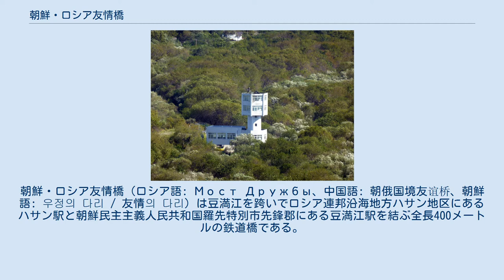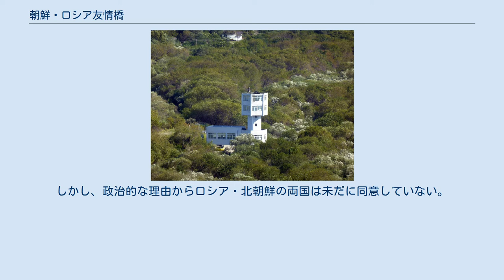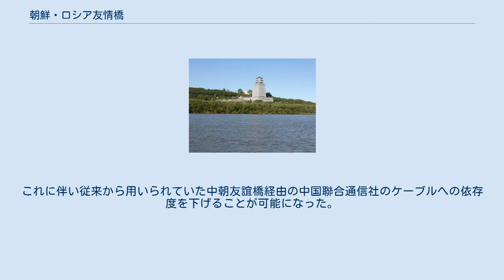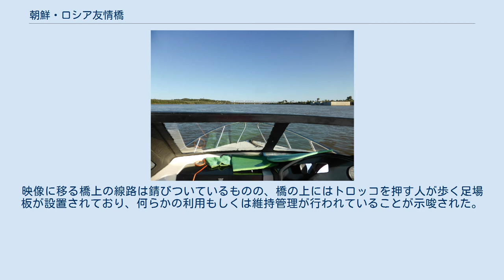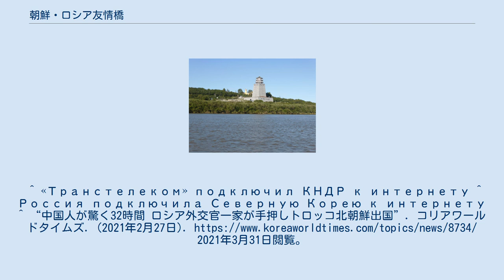朝鮮・ロシア友情橋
朝鮮・ロシア友情橋（ロシア語: Мост Дружбы、中国語: 朝俄国境友谊桥、朝鮮語: 우정의 다리 / 友情의 다리）は豆満江を跨いでロシア連邦沿海地方ハサン地区にあるハサン駅と朝鮮民主主義人民共和国羅先特別市先鋒郡にある豆満江駅を結ぶ全長400メートルの鉄道橋である。
両国では軌間が異なるため四線軌条となっているものの、2018年5月時点及び2021年2月時点、橋上の一部で1435 mmの標準軌の二線が敷設されておらず、1520 mmのロシア軌間のみが運用されている。
 ソビエト連邦と朝鮮民主主義人民共和国を結ぶ鉄道は1952年に開通したが、開通当初は豆満江を跨ぐ区間は木製の簡易橋であった。
これを置き換える形で建設され、1959年8月9日に開通した。
今日に至るまで朝露両国を結ぶ唯一の陸路である。
 当鉄橋は高度が低いため、中国領内の防川港から日本海に出るにあたって障壁となり、日本海で漁を行う大型漁船と新潟市との間の国際貨客船が運航できない状態であった。
1990年代に中国の提案により国連開発計画（UNDP）主導で始まった「豆満江開発計画」以来、中国側はロシアと北朝鮮の両国に当鉄橋を改造するように一貫して主張し続けてきた。
しかし、政治的な理由からロシア・北朝鮮の両国は未だに同意していない。
 2009年から2011年にかけて両国の国境から羅津港にかけての54kmの改良工事が行われ、2011年10月13日に完成し、2013年9月22日に完成式典が行われた。
 2017年10月にはロシア鉄道が出資するトランステレコム社により当鉄橋経由で北朝鮮領内まで光ケーブルが敷設された。
これに伴い従来から用いられていた中朝友誼橋経由の中国聯合通信社のケーブルへの依存度を下げることが可能になった。
 2020年、北朝鮮当局は新型コロナウイルス感染症の世界的流行を阻止するために事実上国境を閉鎖、橋を行き交う列車は途絶えた。
 2021年2月、北朝鮮国内で勤務していたロシア大使館員および家族が、トロッコを使って国境を越え帰国する映像が公開。
映像に移る橋上の線路は錆びついているものの、橋の上にはトロッコを押す人が歩く足場板が設置されており、何らかの利用もしくは維持管理が行われていることが示唆された。
 ^ Korea Konsult AB (2018年5月18日). “Train ride on North Korea-Russia Friendship bridge May 2018”. 2021年3月1日閲覧。
 ^ “North Korea: Russian diplomats leave by hand-pushed trolley”. BBC (2021年2月27日). 2021年3月1日閲覧。
 ^ 「図們江開発構想」丁士晟著、金森久雄監修、創知社 ^ 「北東アジアの経済協力と企業の役割」小樽商科大学国際コンファレンス1995、小樽商科大学 ^ “ハサン・羅津間鉄道が10月13日（予定）試運転へ！”. ロシアNOW (2011年10月4日). 2016年11月13日閲覧。
^ «Транстелеком» подключил КНДР к интернету ^ Россия подключила Северную Корею к интернету ^ “中国人が驚く32時間 ロシア外交官一家が手押しトロッコ北朝鮮出国”. コリアワールドタイムズ. (2021年2月27日). 2021年3月31日閲覧。
 ^ “ロシア外交官と家族、手押しトロッコで北朝鮮を出る”. BBC (2021年2月27日). 2021年2月27日閲覧。